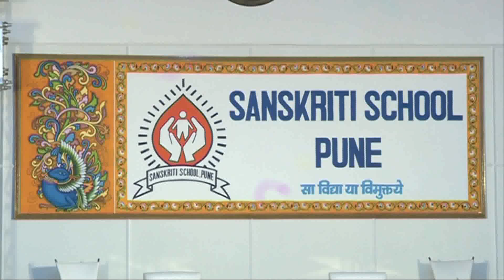मा.राज्यपाल भगत सिंह कोश्यारी यांच्या उपस्थितीत संस्कृती पुरस्कार वितरण दि.२ जून २०२२